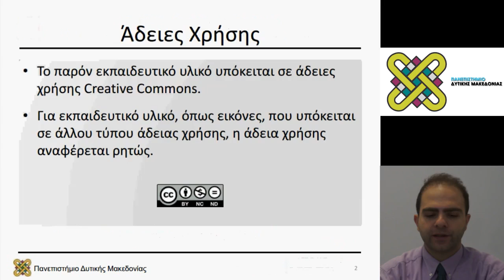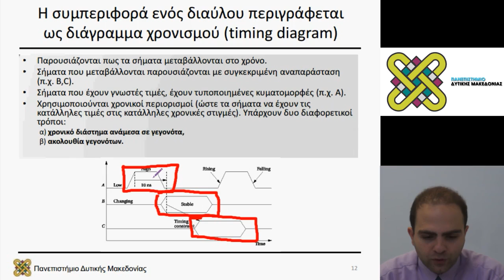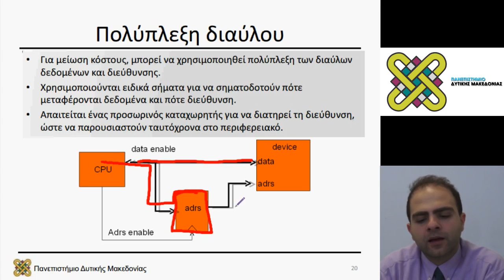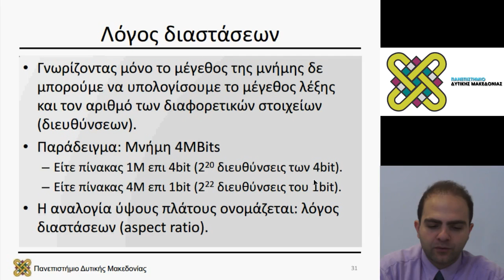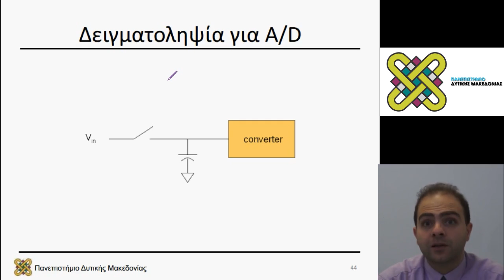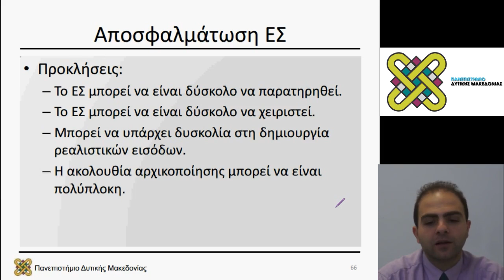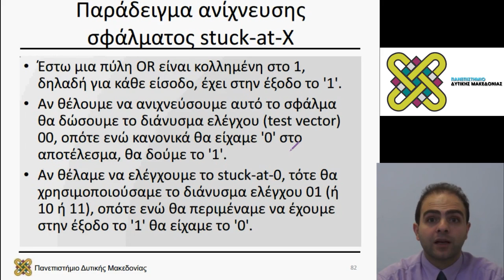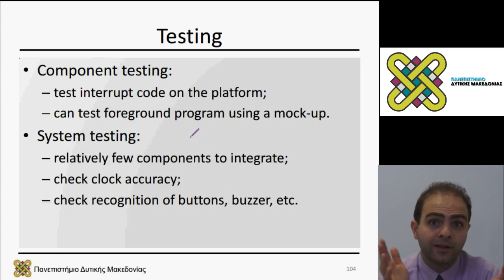Ενσωματωμένα Συστήματα, Διάλεξη 13 - Μηνάς Δασυγένης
Περιεχόμενα Ενότητας: Η πλατφόρμα της ενσωματωμένης
υπολογιστικής (δίαυλοι, Ε/Ε, μνήμη, ανάπτυξη &
αποσφαλμάτωση).